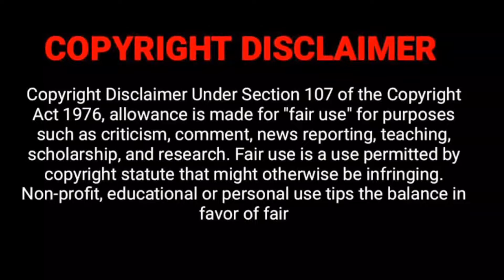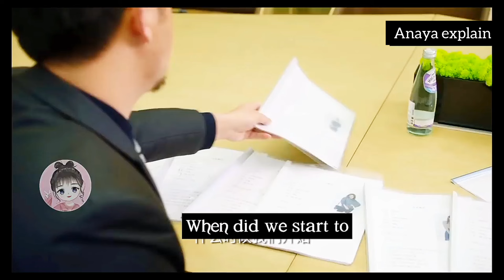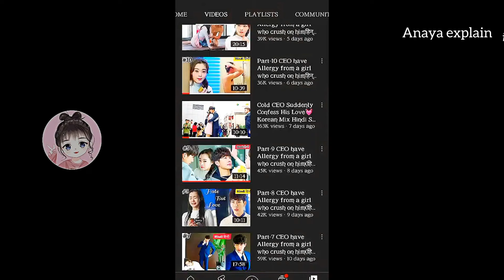5//Cold Hearted😎CEO Bully🔥Her innocent Assistant🤩Enemies to Lovers🤩Full korean Drama in Hindi हिन्दी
Cold Hearted😎CEO Bully🔥Her innocent Assistant🤩Enemies to Lovers🤩Full korean Drama in Hindi हिन्दी

Welcome To Anaya Explain YouTube Channel.❤️